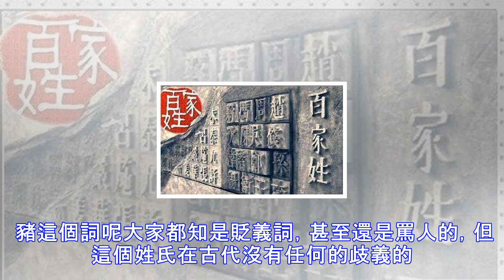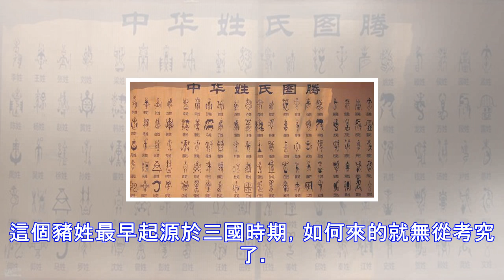最尷尬的一個姓氏，自己都不好意思讀出來，年輕人都偷偷改姓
有句古話說的好「行不更名，坐不改姓」，就證明這個姓氏是多麼的重要。這個姓氏也是歷史悠久，和文化歷史同樣源遠流長。大家都知道，國外是名字在前姓氏在後，在我們國家恰恰和國外相反，是姓在前，名在後，所以可見國人更注重家族傳承，而這個姓氏就能將你家族體現出來。我國最早的姓氏起源於起源於太古母系氏族社會，這種社會是部落制的，因此伏羲氏就提出"正姓氏，別婚姻"的辦法，所以這個部落的姓氏都來自部落的首領。由於後面人口增長，部落居民遷徙異地和身份技能的變化等，就分裂出來了各式各樣的姓。黃帝住在姬水的旁邊，所以姓姬，炎帝居姜水之旁，以姜為姓，炎黃子孫都是由這個兩個姓氏下繁衍生息，慢慢的形成了現在無數的姓氏。 據...
源: pixpo